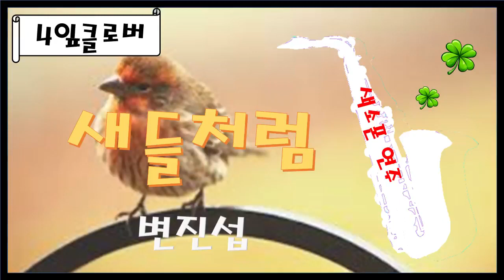색소폰(Alto sax)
채널을 구독하고자 하신다면,
1개 영상을 3분이상 시청하신 후 "구독 + 알람설정 + 좋아요" 부탁드립니다. 영상을 통해 조금이나마 힐링되시길 기원합니다.

소중한 하루, 행복하게 보내시길요.
감사합니다 ^^ 🥰🍀🙏

I wish you a little healing through the video.

Precious day, I wish you a happy life.